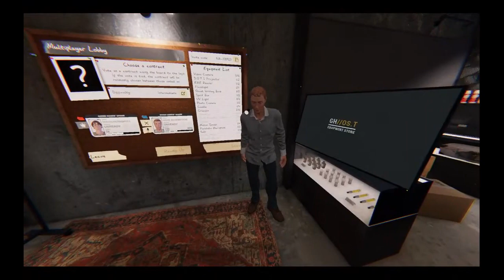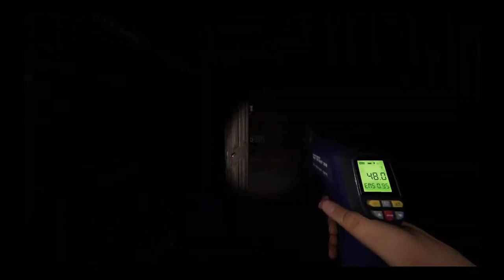Duo Dudes - Phasmophobia - Ep 11